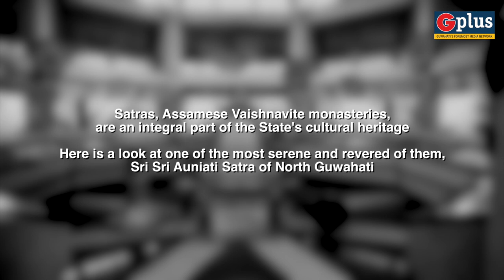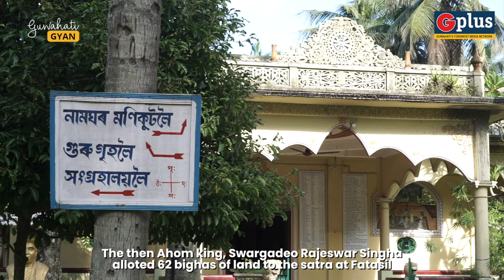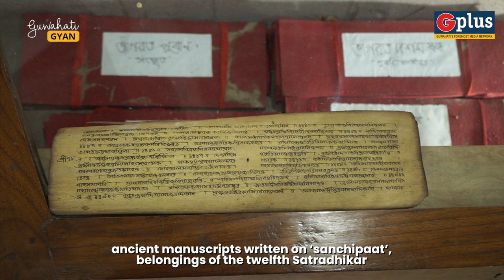Sri Sri Auniati Satra of North Guwahati | Guwahati Gyan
A look at one of the most serene and revered Satras from Assam - Sri Sri Auniati Satra of North Guwahati.